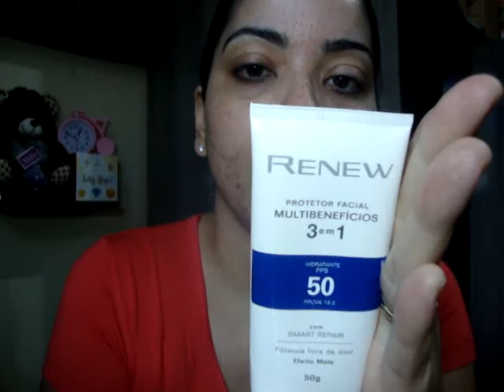Resenha do Protetor Solar da Renew 50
Nesse vídeo vou falr um pouco sobre esse protetor solar dessa marca que nos aqui do canal já amamos.

Valor: 44,90